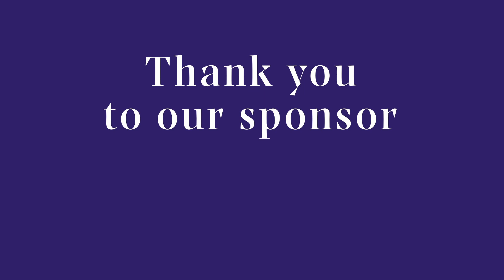We HEAR Her: Being a Male Ally with Rick Folkerson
Rick Folkerson, President of Success in Education, has used his sales training and personal passion for education to uplift the charitable mission of the Garff Family. Listen in as he describes how his granddaughter, Millie, helped him see the true importance of uplifting the Women Who Succeed initiative, making sure that girls have the same equitable opportunities as boys. Thank you for seeing the value in our work and perspective, and being an ally in a very male-dominated industry.

Women Who Succeed is a program of Success in Education.